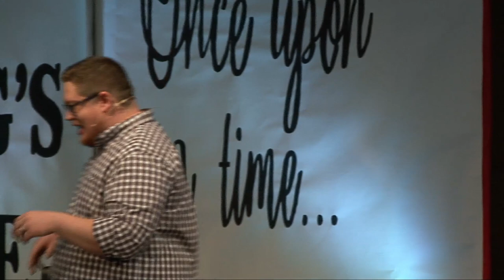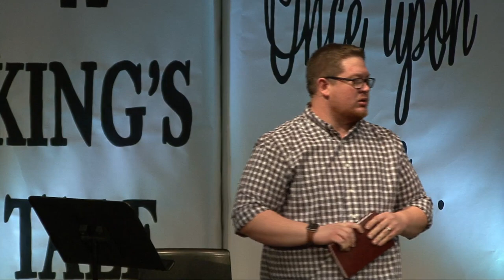Where Is The King?